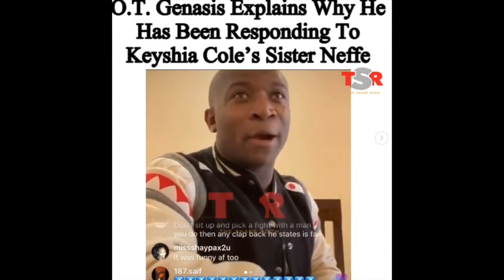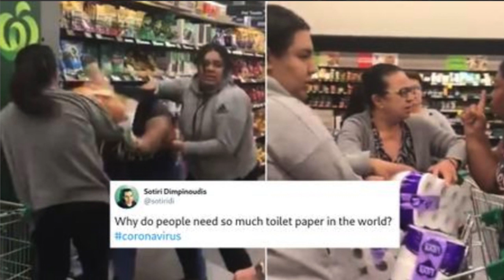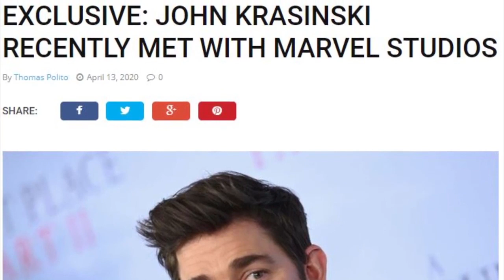OT Genasis Keyshia Cole Still Beefing -Marvel News Phase 5 John Krasinski - Slumlords Asking For $ex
Hire Me

Info offered on this channel are the thoughts and opinions of the host and any guest presented on the show. Be sure to consult the proper professional about your specific matter before taking actions based on info learned from this channel.